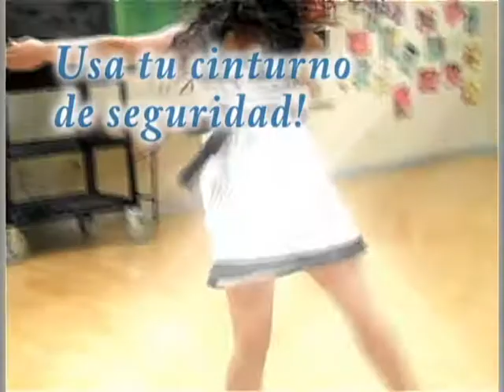Honorable mention 2011: Highway Safety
Created by Alejandra Hernandez, Payson High: This dance video is for my scholarship entry. The song i used is by Metallica and is titled,"Fade to Black". This dance is about all the things I shouldn't do that go against highway safety. When this video starts I am a normal girl living a great life, thinking nothing will go wrong. As i enter my car I don't use my seatbelt, I drink, and get distracted by using my cell phone (as many do today) and put on my makeup. I then get drowsy and lose control leading to an accident where i end up dead. you should ALWAYS use your seatbelt, don't drive drunk or drowsy, or get distracted, because your future awaits you.